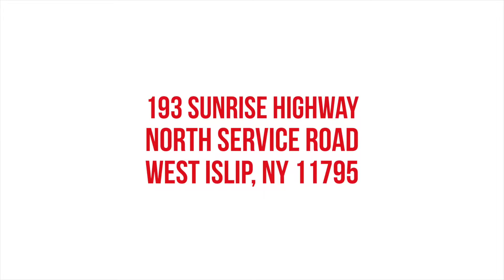Conoce a Giovanni Cisneros del Departamento de Servicio de Atlantic Toyota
A Giovanni Cisneros le gustaría invitarlo al nuevo departamento de servicio de Atlantic Toyota.